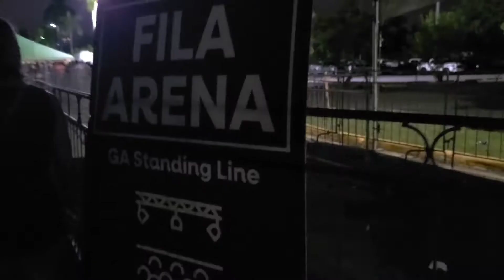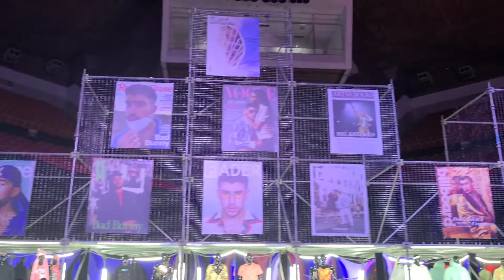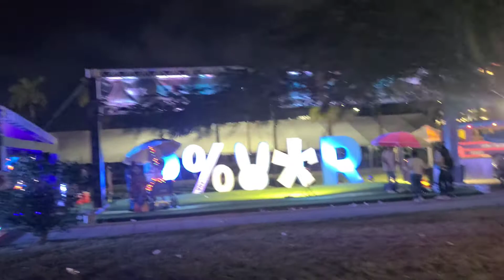Museo de Bad Bunny y entrada al concierto P FKN R